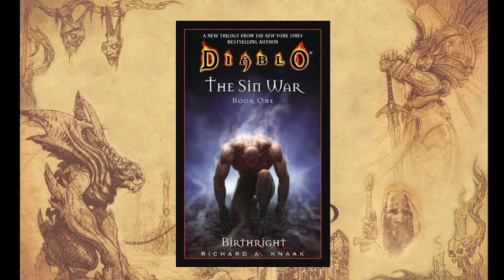Diablo: The Sin War - Birthright Chapter 13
Stay a while and listen, to Chapter 13 of Diablo - The Sin War: Birthright Chapter 1, and come join in the discussion on Discord. Check out Game Lore Dash for links to the Discord server.

Much love and peace from us to you! See ya!